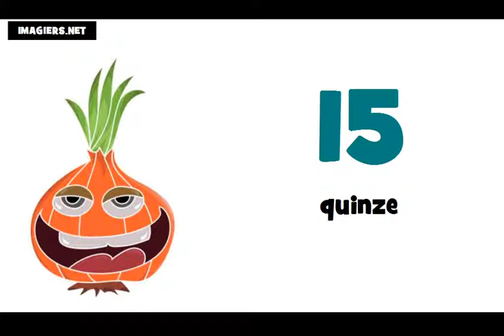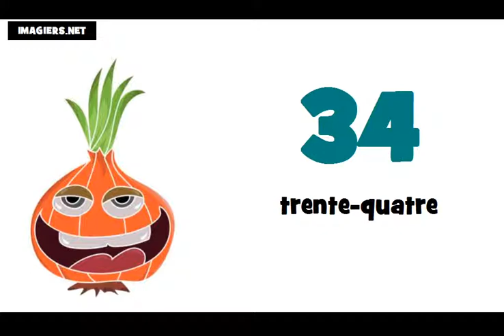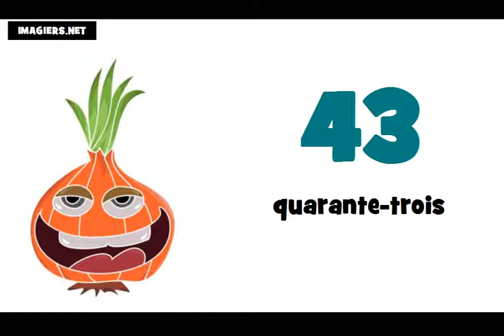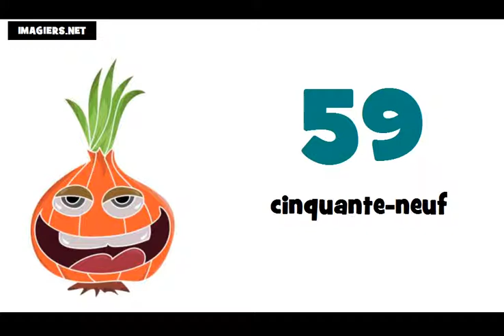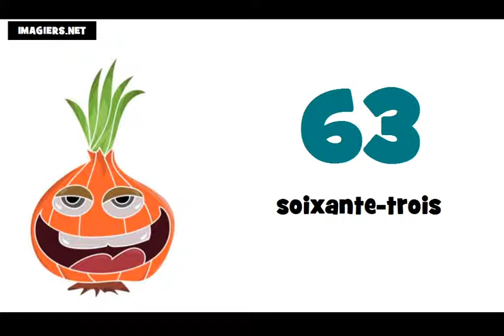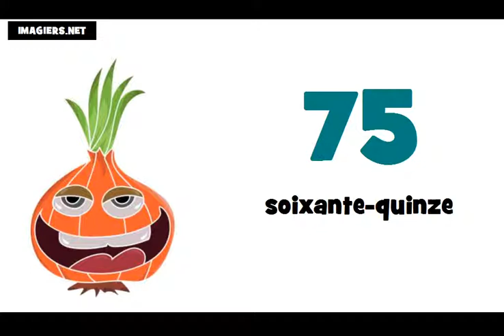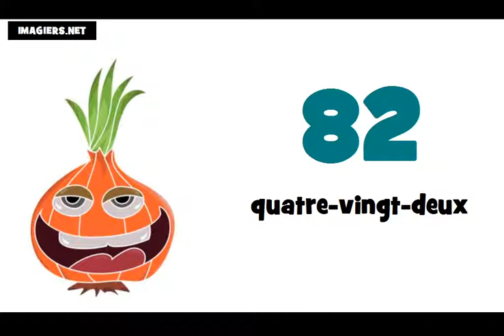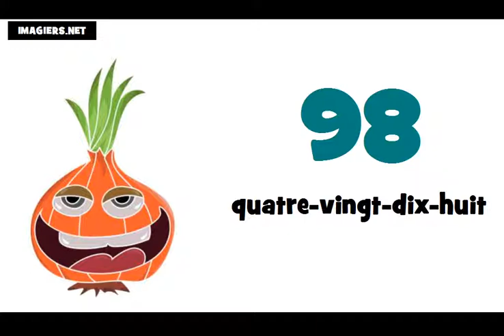francuski brojevi do 100 # izgovor brojeva do 100 na francuskom